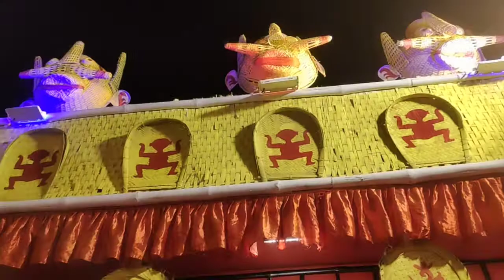Kolkata Durga Puja 😘$ osm😉 video upload by me # for vlog👍 like 10k &....